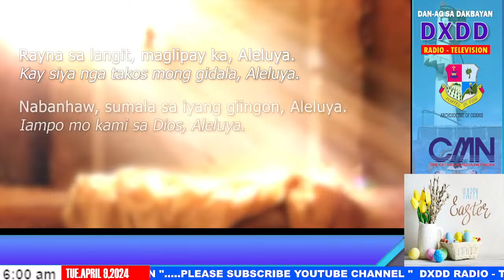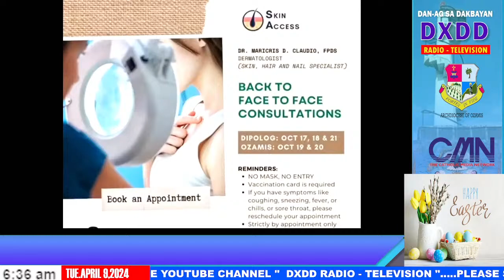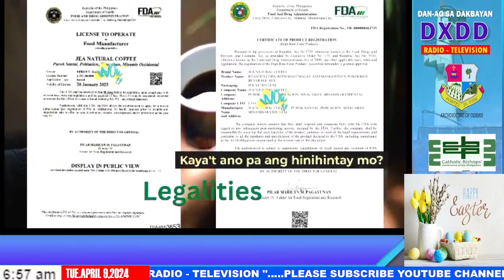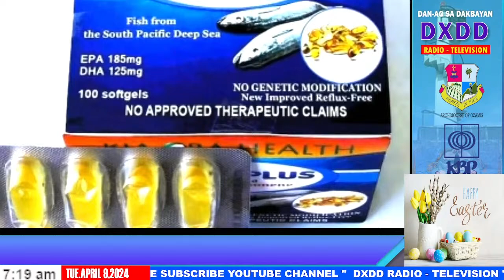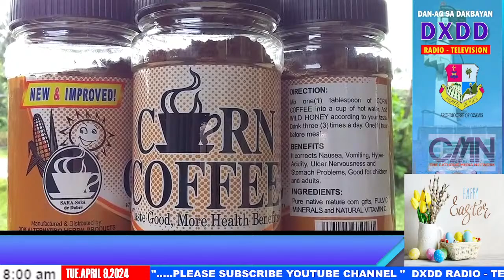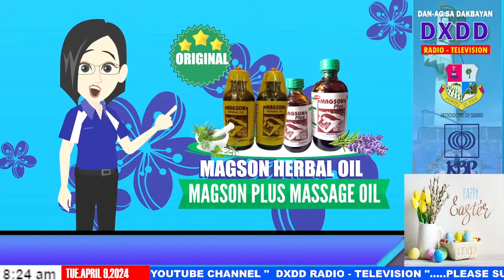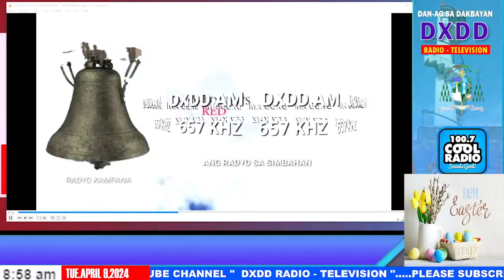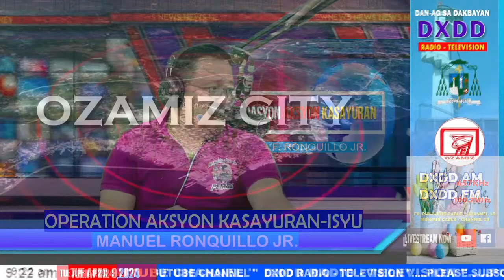DXDD RADIO TELEVISION 657KHz APRIL 9, 2024-OZAMIZ CITY-PHILIPPINES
DXDD RADIO TELEVISION OWNED AND MANAGED BY DAN-AG SA DAKBAYAN BROADCASTING CORPORATION, OF THE ROMAN CATHOLIC ARCHDIOCESE OF OZAMIS IN  OZAMIZ CITY, MISAMIS OCCIDENTAL